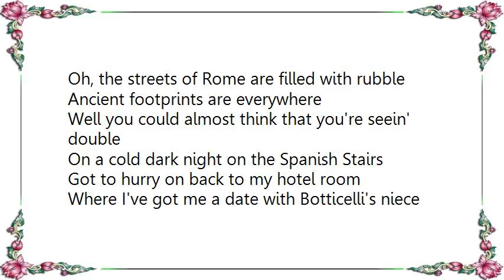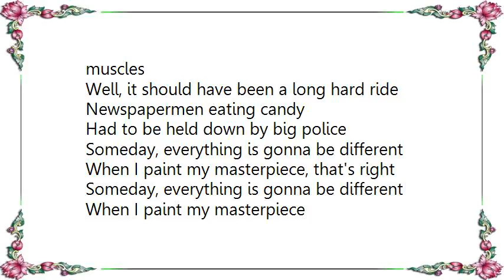Grateful Dead - When I Paint My Masterpiece Lyrics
[Lyrics Grateful Dead - When I Paint My Masterpiece]
Oh, the streets of Rome are filled with rubble
Ancient footprints are everywhere
Well you could almost think that you're seein' double
On a cold dark night on the Spanish Stairs

Got to hurry on back to my hotel room
Where I've got me a date with Botticelli's niece
She promised, she'd be right there with me
When I paint my masterpiece

Oh, the hours I've spent inside the Coliseum
Dodging lions and wastin' time
Those mighty kings of the jungle, I could hardly stand to see 'em
Well, it sure has been a long hard climb

The train wheels runnin' through the back of my memory
When I ran on the hilltop following a pack of wild geese
Someday, life will be sweet like a rhapsody

So I left Rome and I landed in Brussels
On a plane so bumpy that I almost cried
Clergymen in uniform, yes and young girl pullin' muscles
Well, it should have been a long hard ride

Newspapermen eating candy
Had to be held down by big police
Someday, everything is gonna be different
When I paint my masterpiece, that's right